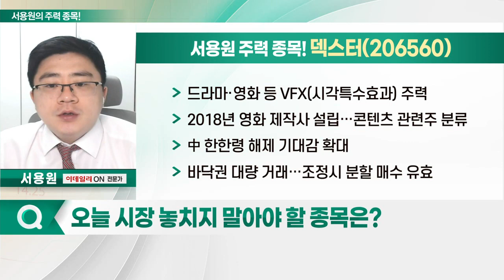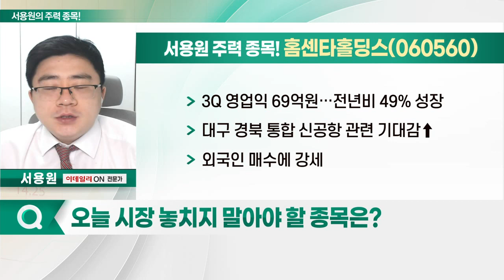덱스터, 홈센타홀딩스, 에스엠, 대한뉴팜_서용원의 주력 종목 (20221128)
1. 덱스터(206560)
2. 홈센타홀딩스(060560)
3. 에스엠(041510)
4. 대한뉴팜(054670)

덱스터(206560)
- 드라마·영화 등 VFX(시각특수효과) 주력
- 2018년 영화 제작사 설립… 콘텐츠 관련주 분류
- 中 한한령 해제 기대감 확대
- 바닥권 대량 거래… 조정시 분할 매수 유효

- 건축자재 도소매 사업 영위: 코오롱글로벌·태왕이앤씨 등에 자재 납품
- 근린생활시설 및 레저스포츠 시설 운영
- 3Q 영업익 69억원… 전년비 49% 성장
- 대구 경북 통합 신공항 관련 기대감↑
- 외국인 매수세 강세